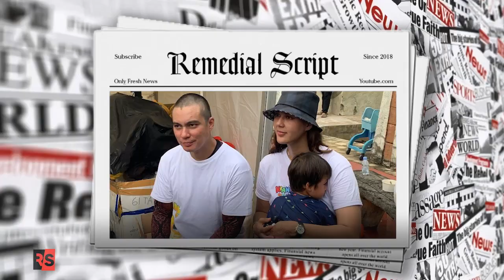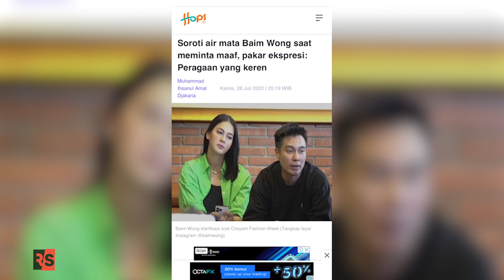Sedekah Berkedok Penipuan Baim Wong! Fakta Kekayaan Baim Wong, Asal Usulnya, Dan Kontroversi CFW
Nama Baim Wong kembali jadi buah bibir setelah kemelut Citayam Fashion Week menuai kontra. Benarkah selama ini, suami Paula Verhoven tersebut Baim Wong dinilai tega “menjual kesusahan” orang lain demi keuntungan semata. Dan terbongkar kedok dan kekayaan Baim selama ini!